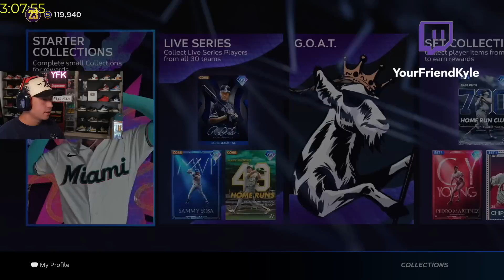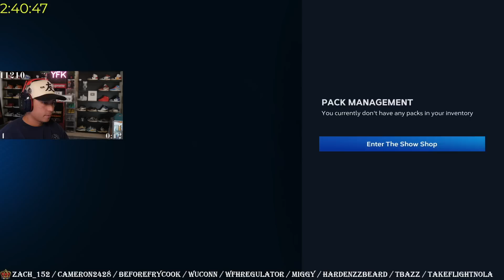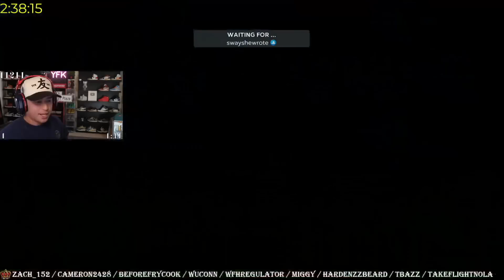My No Money Spent Team Is INSANE! (NMS #3)